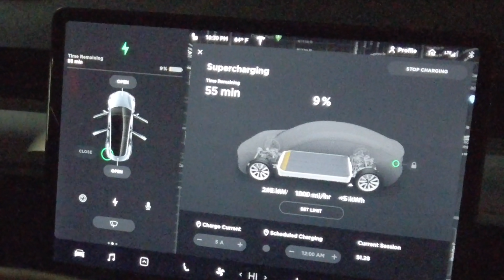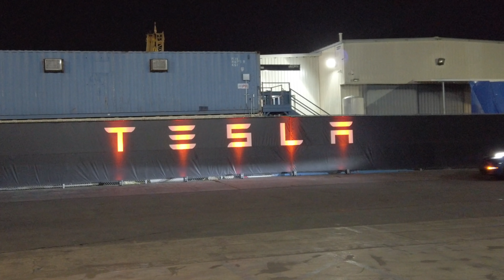Tesla Model Y Event 1st Hand Experience and Breaking the Prototype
What is was like to be at the Tesla Model Y Unveiling Event with thoughts on the newest Tesla coming to market.  Also how I broke it a little bit.